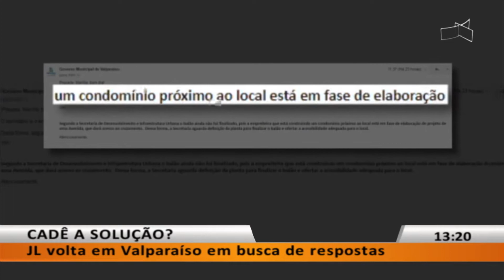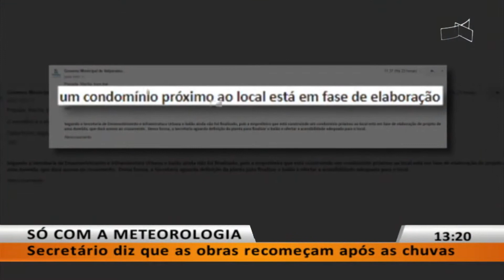JL1 - CADÊ A SOLUÇÃO?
31/01 -  JL volta em Valparaíso em busca de respostas.